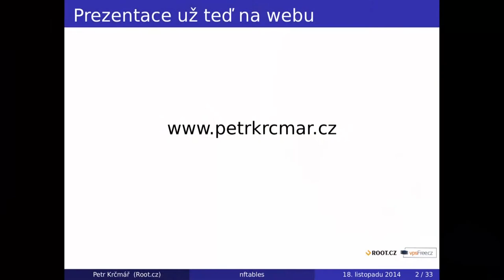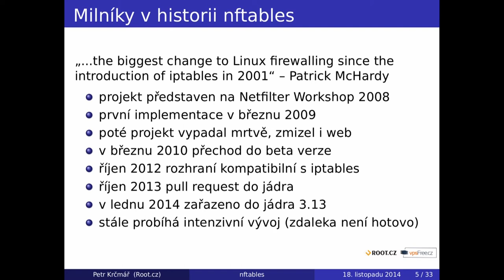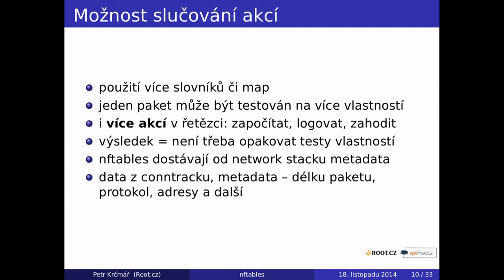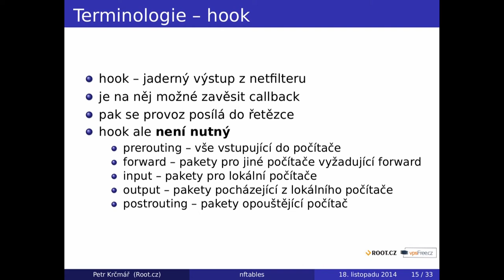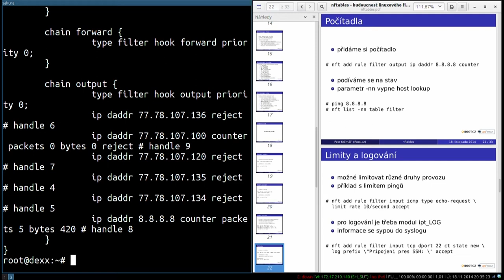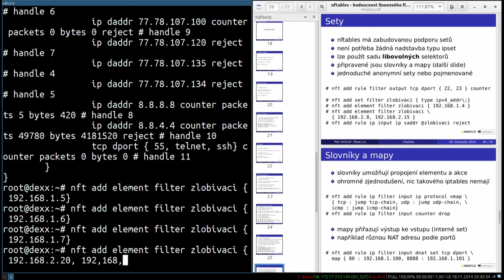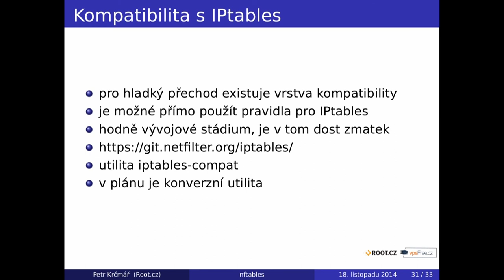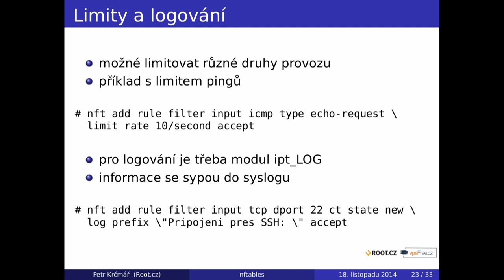Petr Krčmář - nftables: budoucnost linuxového firewallu (SUT SH)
Seminář z cyklu SUT SH - záznam z 18. listopadu 2014.